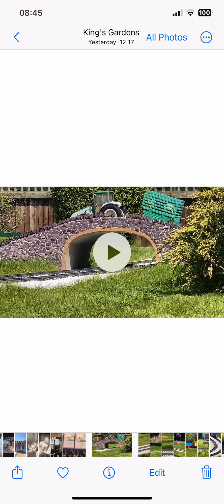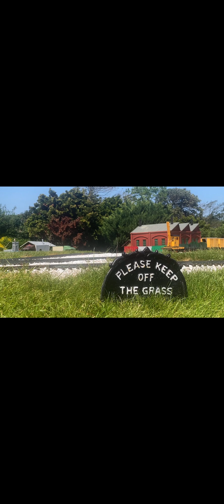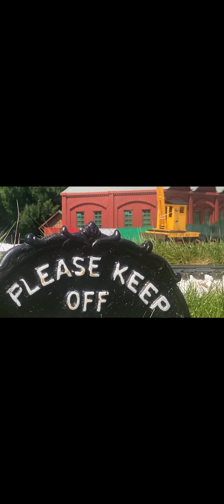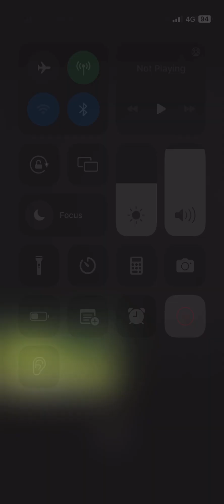Southport Model Village, compilation May 2023.